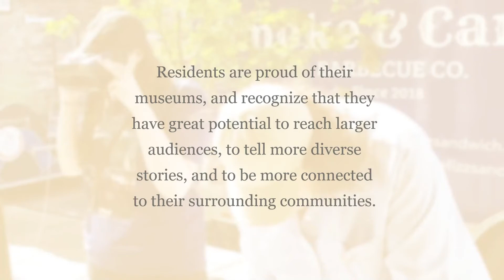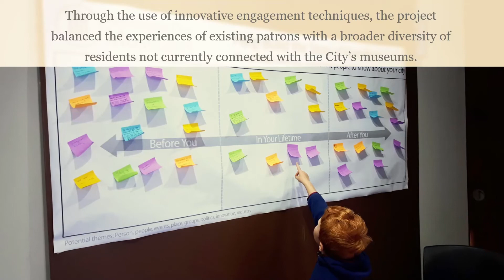Hamilton Civic Museums – OMA Award of Excellence 2021: Community Engagement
Congratulations to Hamilton Civic Museums and Civicplan, recipient of the OMA Award of Excellence in the Community Engagement category with WOW distinction.

“The past year and a half has been truly challenging for the museum sector, but adversity has highlighted the incredible dedication and ingenuity of museum professionals. This year more than ever we are thrilled to recognize the excellent work that Ontario museums are doing and the impact they have on the lives of Ontarians, whether they are connecting in-person or online. We applaud this year’s award recipients and look forward to their next innovations as we create the post-pandemic world together.”
– Marie G. Lalonde, Executive Director of the Ontario Museum Association

For more information on each of the recipients and their achievements, please visit the OMA